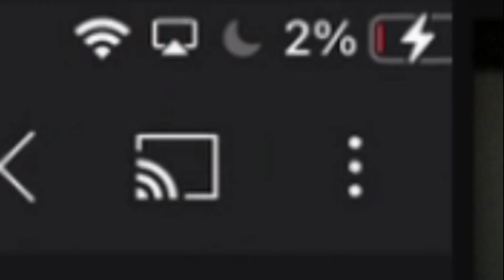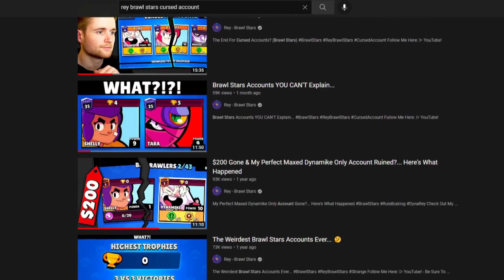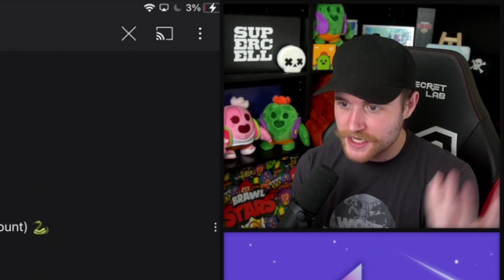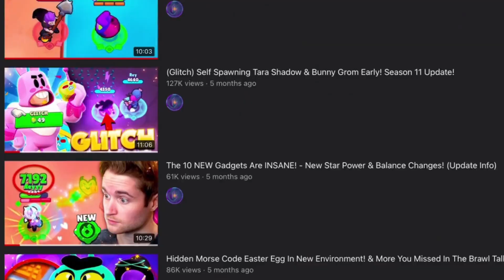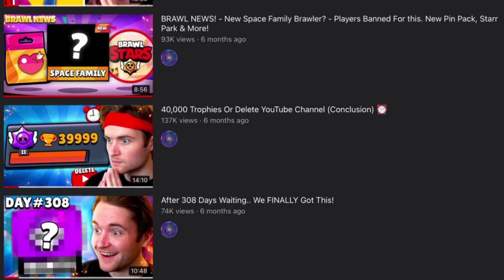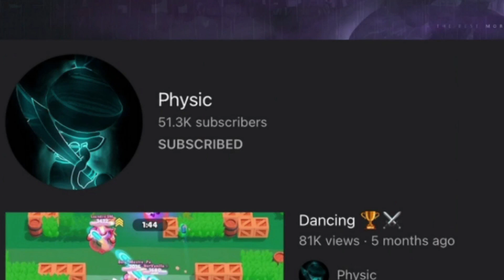I Ruined My Account.. Here's What Happened...